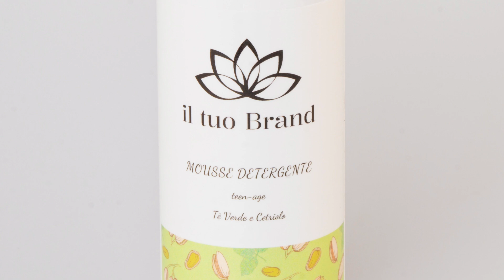Kit Pure Teen Skin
KIT PURE TEEN SKIN: "Il regalo a tuo marchio che conquisterà anche i più giovani"

Se le vostre clienti cercano un trattamento efficace per risolvere i problemi di pelle impura dei loro figli, nipoti o giovani amici, il Kit Pure Teen Skin è esattamente ciò che stavano aspettando. Acne, punti neri e imperfezioni non saranno più una battaglia quotidiana, ma un problema risolvibile… con il trattamento giusto.

🔥 Perché il Kit Pure Teen Skin è l’arma segreta per il tuo centro estetico?
1. EFFICACE, COMPLETO E MIRATO: Pure Teen Skin è studiato per la pelle impura dei giovani. Una combinazione sinergica di Mousse Detergente, Maschera e Crema Viso che agisce a fondo, purifica e riequilibra, portando risultati visibili già dalle prime settimane.
2. LA CHIAVE PER AUMENTARE LE VENDITE E FIDELIZZARE I CLIENTI: Le estetiste che propongono il Kit Pure Teen Skin non offrono solo un prodotto, ma una soluzione completa a un problema reale. Le clienti che scelgono questo Kit per Natale vedranno nel tuo centro un vero punto di riferimento per la cura della pelle!
3. TEXTURE E PROFUMO CHE FANNO LA DIFFERENZA: Con texture che si assorbono velocemente e una delicata fragranza al pistacchio, il Kit Pure Teen Skin non è solo efficace, ma trasforma ogni applicazione in un momento di benessere. È un’esperienza sensoriale che i giovani (e le loro famiglie) apprezzeranno e ricorderanno!

🎁UN KIT DA REGALARE...
Per il Natale, Pure Teen Skin è disponibile con una pochette elegante e personalizzabile con il logo del tuo centro. Un tocco di classe che farà del Kit Pure Teen Skin il regalo più desiderato della stagione!